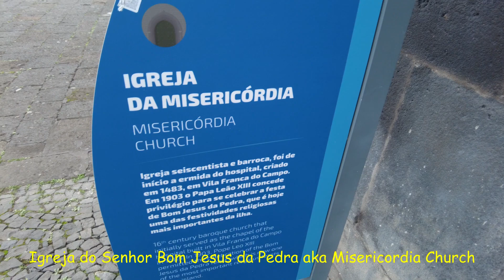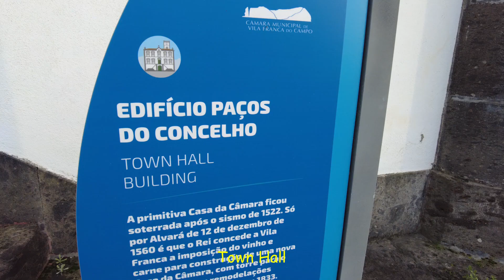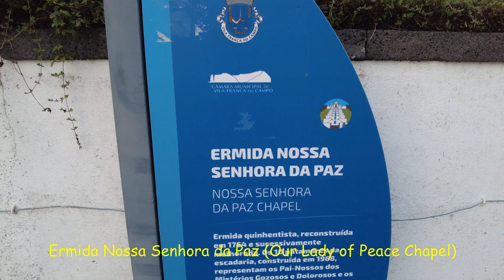2023 The Azores: Vila Franca do Campo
Vila Franca do Campo is a town along the southern coast of Sao Miguel Island.